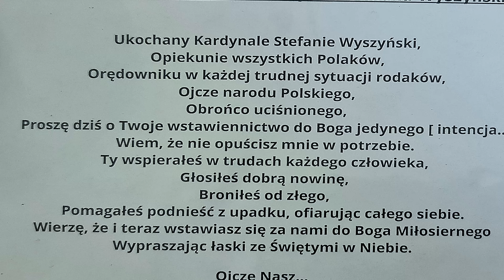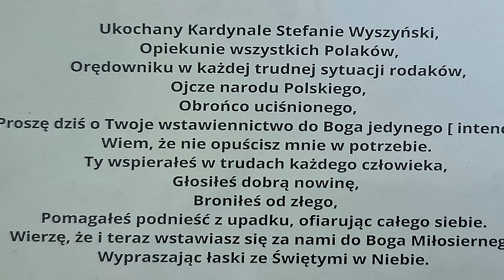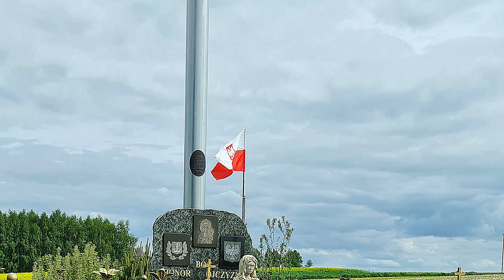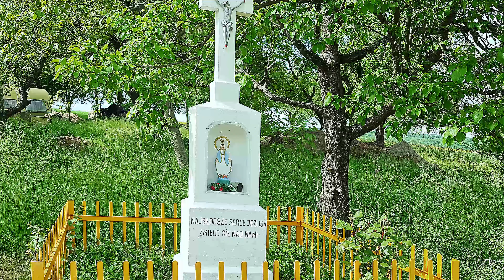Relikwie Ks. Kard. St. Wyszyńskiego - Marcinówka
Liturgia cz. 67 -  29. V. 2022 r.  Skierbieszów